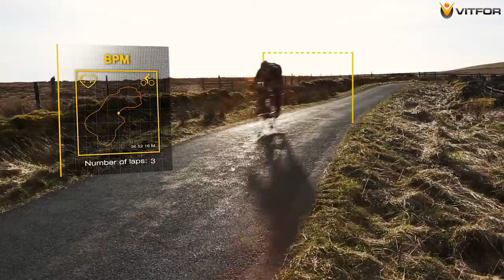VITFOR: FOR THE WIN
VITFOR asked us to produce them a video which showed off all the features their platform consisted of across running and cycling... they were delighted